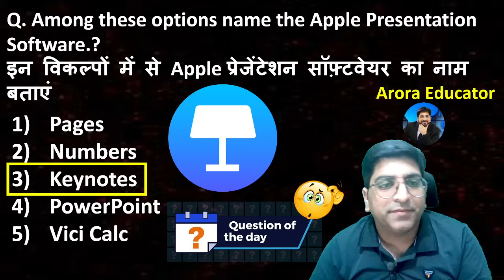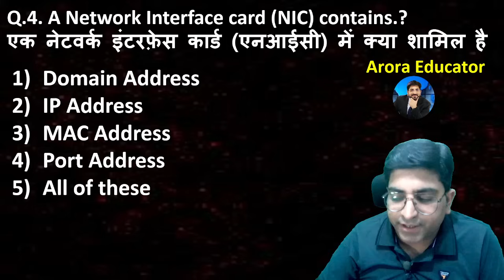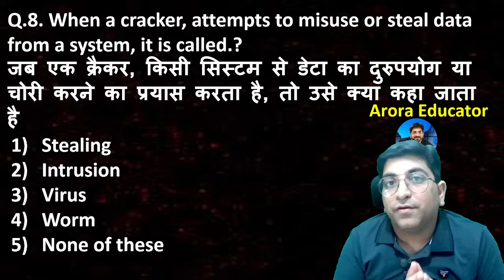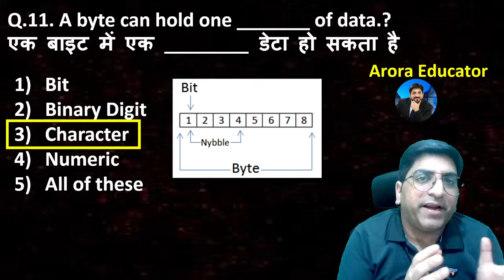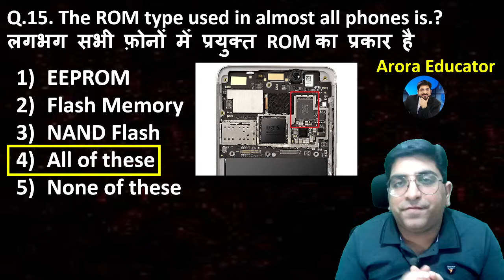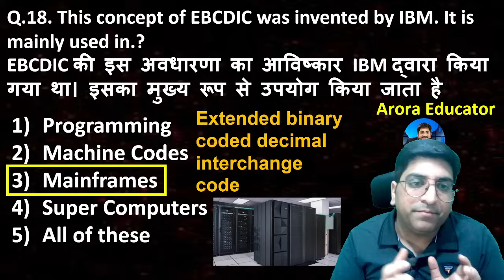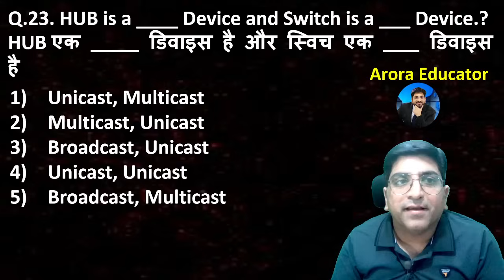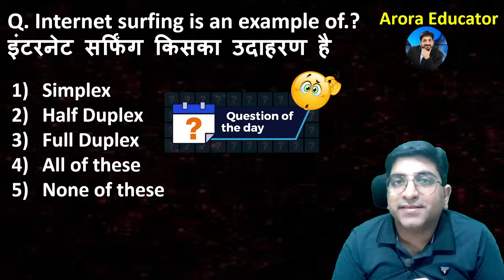IBPS RRB PO/Clerk 2024 | Computer Awareness Classes | IBPS RRB Computer Knowledge Day 3 | Sachin Sir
IBPS RRB PO/Clerk 2024 | Computer Awareness Classes | IBPS RRB Computer Knowledge | Day 3 | Computer Marathon Class | IBPS RRB PO/Clerk Computer Awareness | Computer Knowledge for Banking Exams | Banking Computer RRB PO & Clerk 20223 | IBPS RRB Computer Questions | Arora Educator | Computer By Sachin Arora Sir | IBPS RRB Computer Awareness PDF, Book, Playlist, Strategy, Mock |

📲Process to Enroll in IBPS RRB PO & Clerk Complete Batch📲

2-Select course you want to join
4-After payment
5-Click on Course tab & access batch Videos & PDF
IBPS RRB PO Computer Videos & IBPS RRB Clerk Computer Videos 👇👇

IBPS RRB PO Computer Important Topics
1- IBPS RRB PO Computer Memory
2- IBPS RRB PO Computer MS Office
3- IBPS RRB PO Computer MS Word
4- IBPS RRB PO Computer MS Excel
5- IBPS RRB PO Computer MS PowerPoint
6- IBPS RRB PO Computer Software
7- IBPS RRB PO Computer Database
8- IBPS RRB PO Computer Networking
9- IBPS RRB PO Computer Number System
10- IBPS RRB PO Computer Malware, VIRUS & Antivirus
11- IBPS RRB PO Computer Operating System
12- IBPS RRB PO Computer Windows Operating System
13- IBPS RRB PO Computer Apple Operating System
14- IBPS RRB PO Computer Storage Devices
15- IBPS RRB PO Computer Internet
16- IBPS RRB PO Computer Super Computer
17- IBPS RRB PO Computer Computer Generations
18- IBPS RRB PO Computer Computer Architecture
19- IBPS RRB PO Computer CPU
20- IBPS RRB PO Computer Speed Related Questions
21- IBPS RRB PO Computer Memory Unit
22- IBPS RRB PO Computer Computer Extensions
23- Computer Shortcut Keys
24- IBPS RRB PO Computer Social Media Questions
25- IBPS RRB PO Computer Latest Technology
26- IBPS RRB PO Computer Previous Year Questions
27- IBPS RRB PO Computer Most Expected Questions
IBPS RRB Clerk Computer Important Topics
1- IBPS RRB Clerk Computer Memory
2- IBPS RRB Clerk Computer MS Office
3- IBPS RRB Clerk Computer MS Word
4- IBPS RRB Clerk Computer MS Excel
5- IBPS RRB Clerk Computer MS PowerPoint
6- IBPS RRB Clerk Computer Software
7- IBPS RRB Clerk Computer Database
8- IBPS RRB Clerk Computer Networking
9- IBPS RRB Clerk Computer Number System
10- IBPS RRB Clerk Computer Malware, VIRUS & Antivirus
11- IBPS RRB Clerk Computer Operating System
12- IBPS RRB Clerk Computer Windows Operating System
13- IBPS RRB Clerk Computer Apple Operating System
14- IBPS RRB Clerk Computer Storage Devices
15- IBPS RRB Clerk Computer Internet
16- IBPS RRB Clerk Computer Super Computer
17- IBPS RRB Clerk Computer Computer Generations
18- IBPS RRB Clerk Computer Computer Architecture
19- IBPS RRB Clerk Computer CPU
20- IBPS RRB Clerk Computer Speed Related Questions
21- IBPS RRB Clerk Computer Memory Unit
22- IBPS RRB Clerk Computer Computer Extensions
23- Computer Shortcut Keys
24- IBPS RRB Clerk Computer Social Media Questions
25- IBPS RRB Clerk Computer Latest Technology
26- IBPS RRB Clerk Computer Previous Year Questions
27- IBPS RRB Clerk Computer Most Expected Questions
28- IBPS RRB Clerk Computer Mock Test